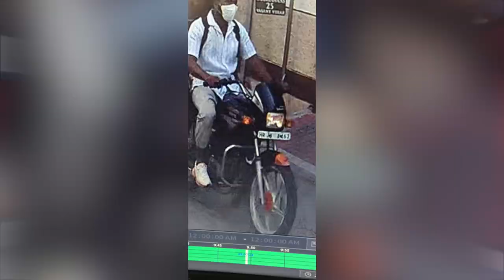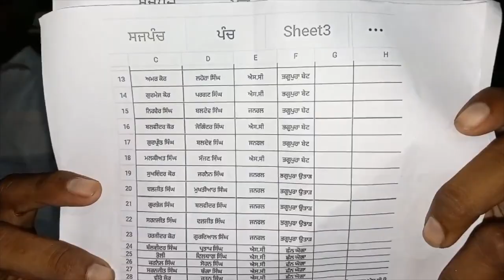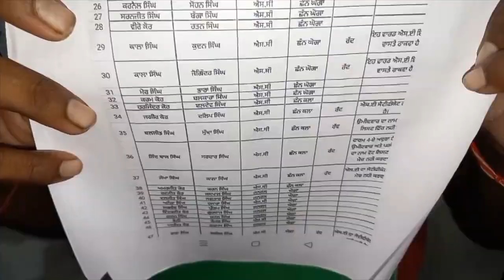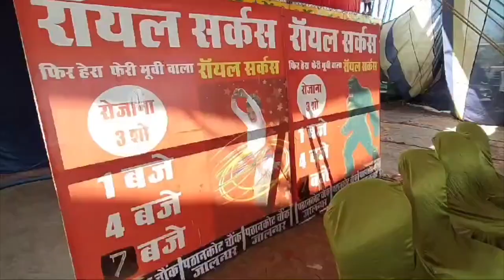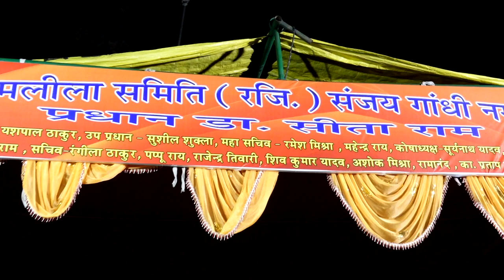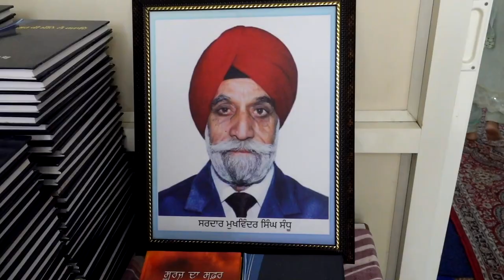Hulchul Prime Bulletin | 09 Oct 2024 | Hulchul TV